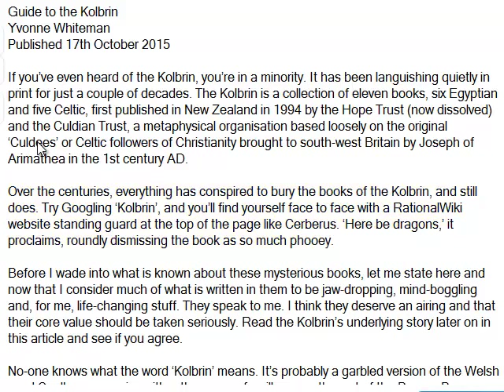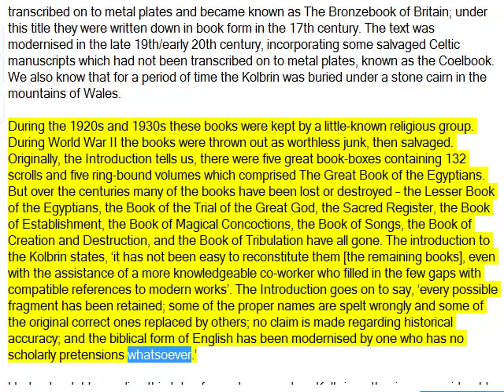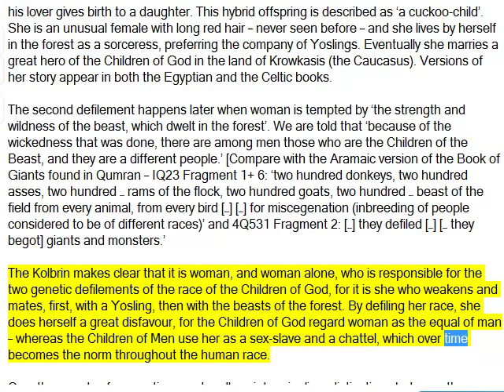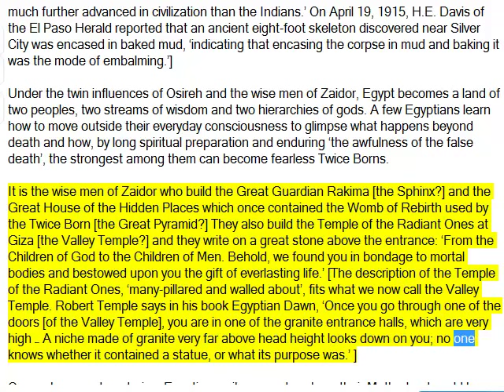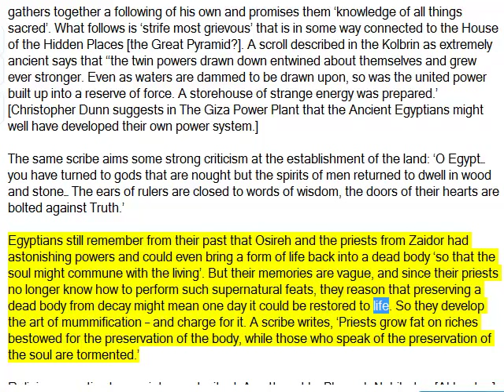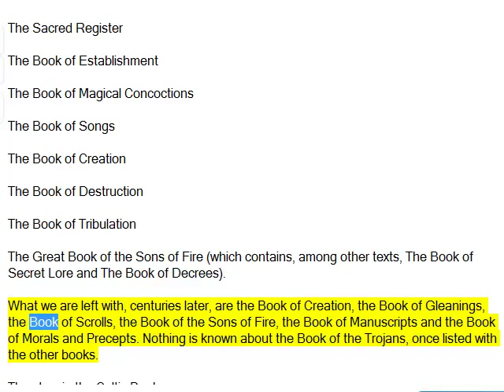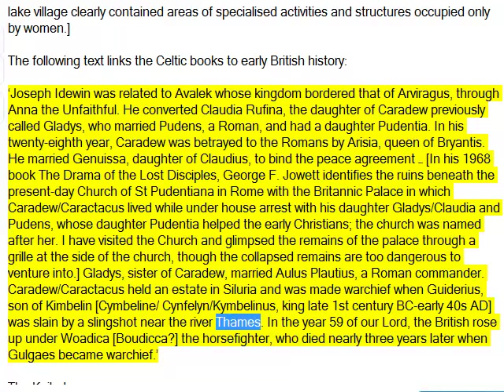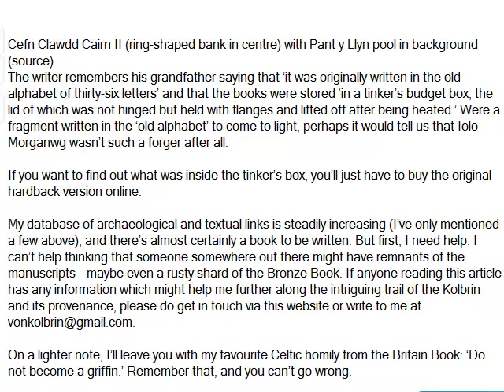Guide to the Kolbrin